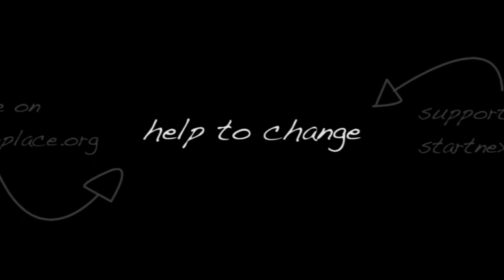Malatya & Sara Joy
We had a wonderful host in Malatya who not only provided us with lots of hospitality but also cheered us up with his joyful character! We got to see Mount Nemrut and were very lucky to meet Sara Joy and her friend Ammon who both encouraged us in a very competent and motivating way...